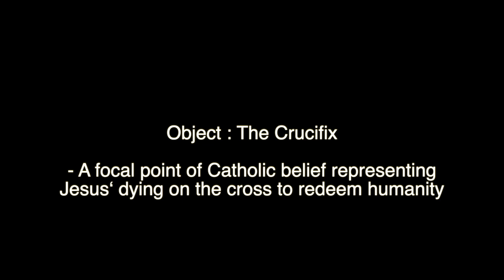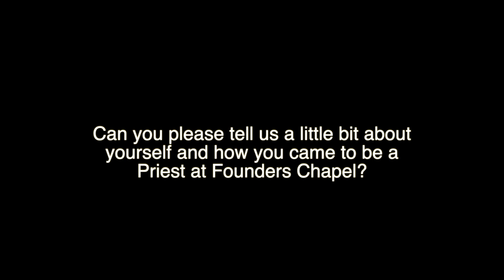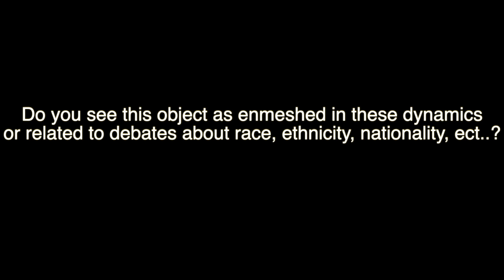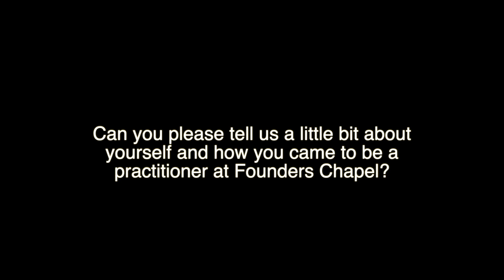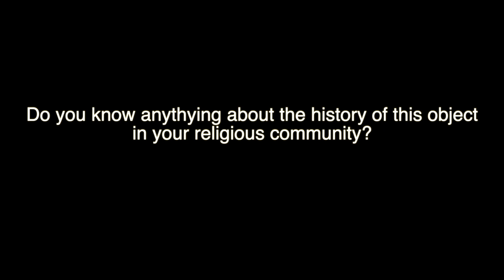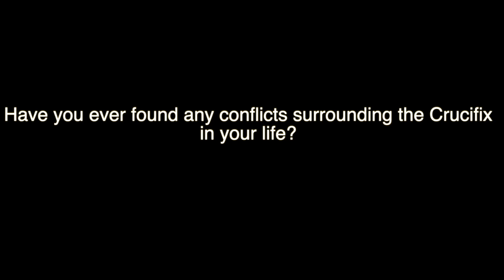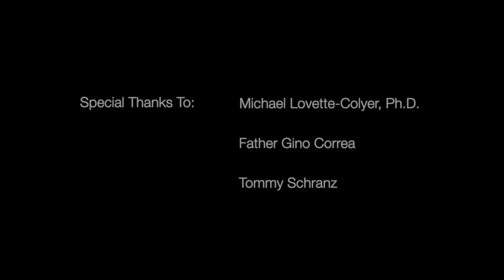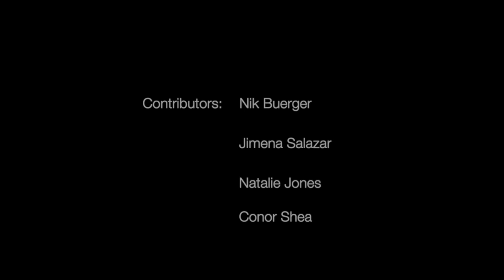Crucifix: Founders Chapel